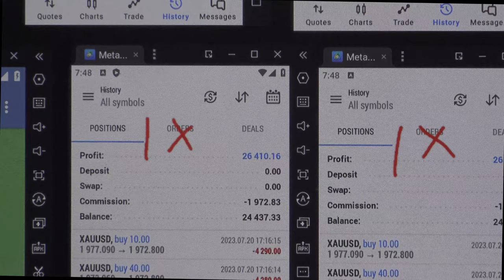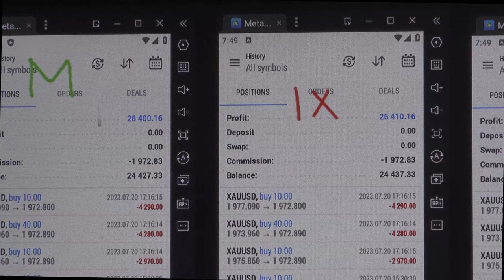Live Gold Trading On Existing Home Sales Data Trading - 20-7-2023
We have placed the orders based on Existing Home Sales Data Trading, where we traded only on Gold signal and got a good profit.